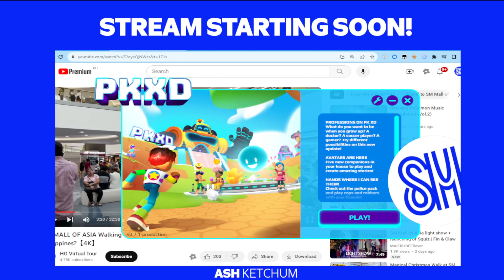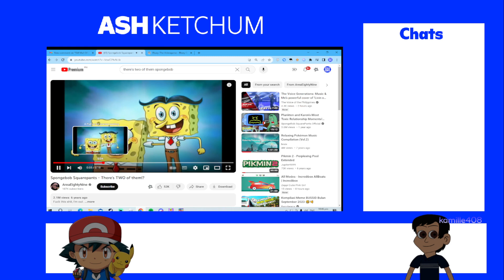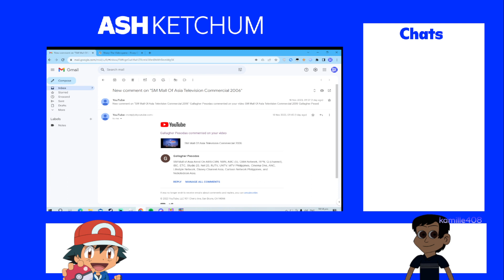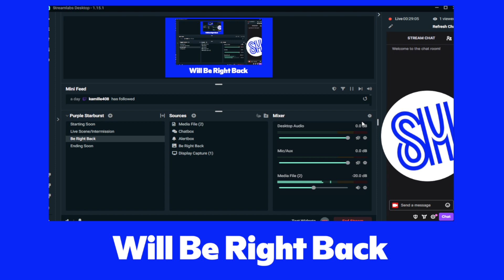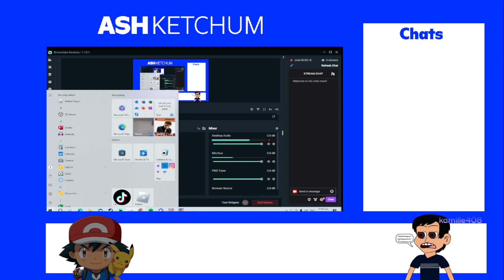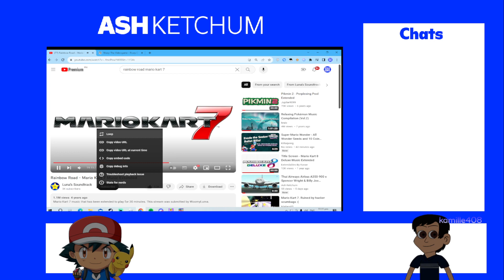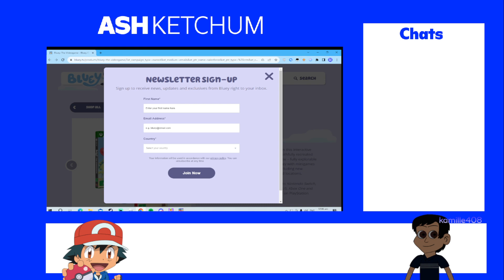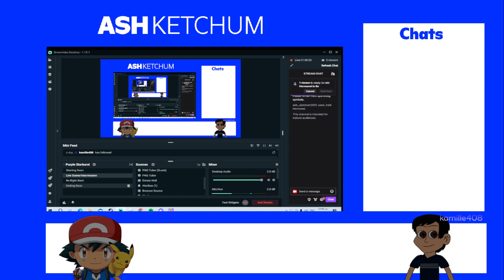The Captain Takes A PKXD Ride